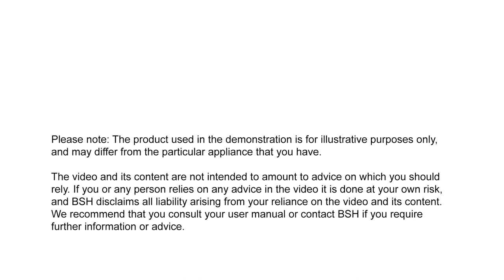NEFF Dishwasher | How to Load Your Dishwasher Correctly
Have you had enough of those disputes regarding how to load a dishwasher? Check out our cleaning and care instructions and learn how to load a NEFF dishwasher correctly.